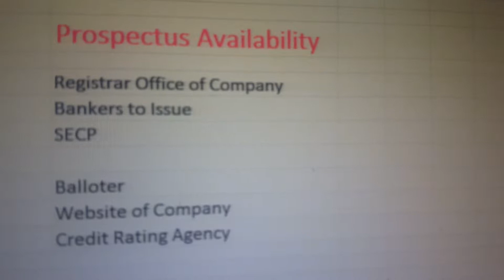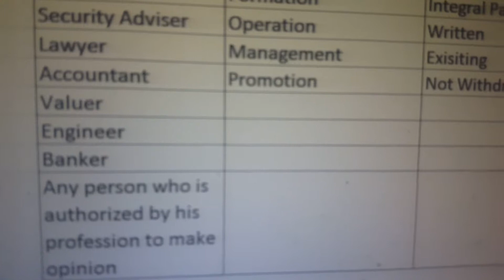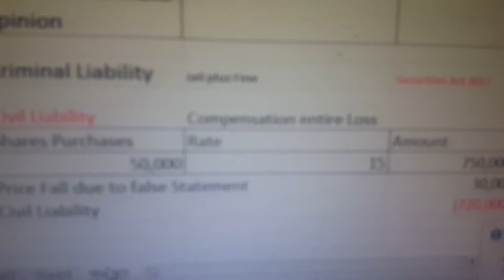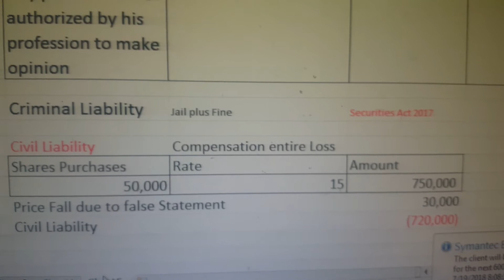Prospectus. COMPANIES ACT 2017